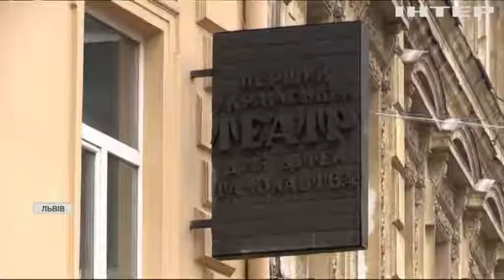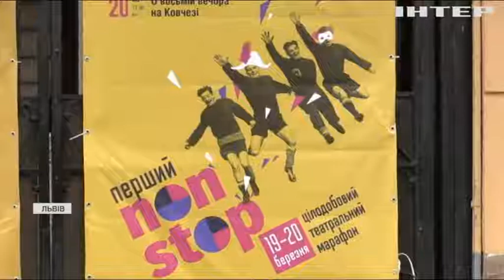Вистава у вікні: у Львові актори виступають на вітрині